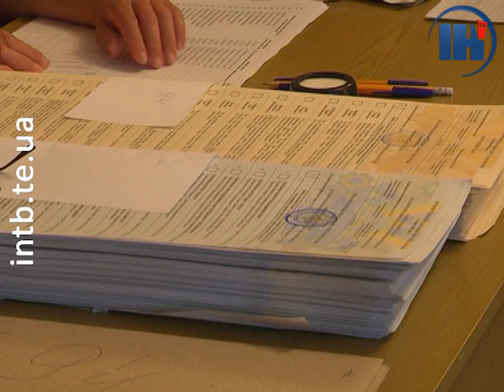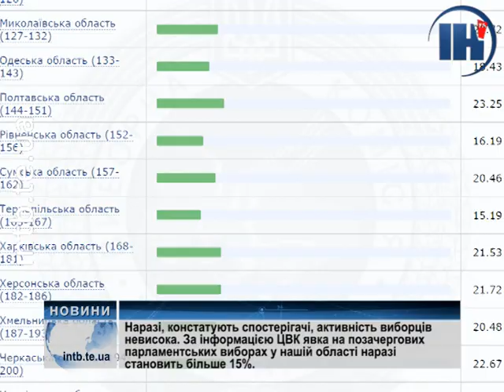На Тернопільщині явка виборців одна із найнижчих в Україні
Спокійне волевиявлення – поліцейські Тернопільщини за пів дня отримали 10 повідомлень про порушення виборчого законодавства.

Наразі, констатують спостерігачі, активність виборців невисока. За інформацією ЦВК явка на позачергових парламентських виборах у нашій області наразі становить більше 15%.